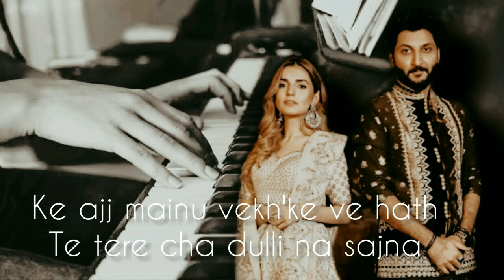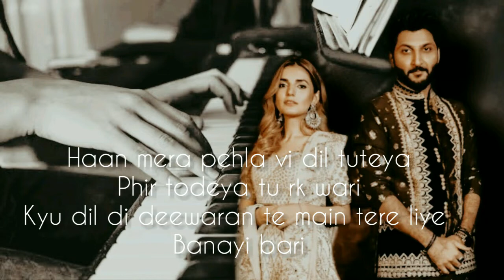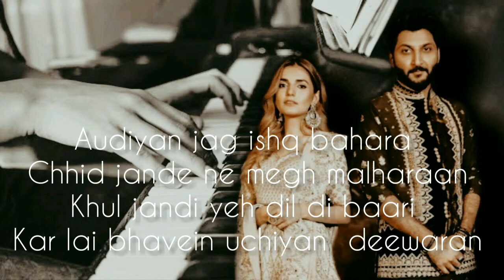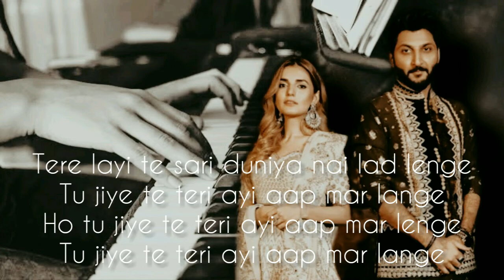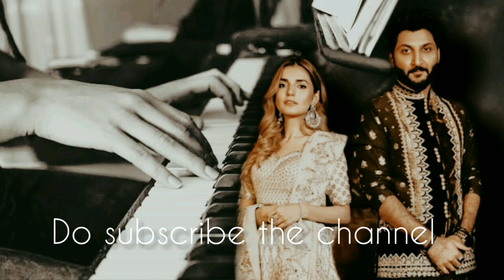Uchiyaan Dewaraan ( Baari 2 ) (Piano / Instrumental) | Karaoke | Ringtone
Full chord chart
Available here

My Gears

App for music :- Bandlab

App for video editing :- Inshot , Kinemaster

For thumbnails :- Picsart